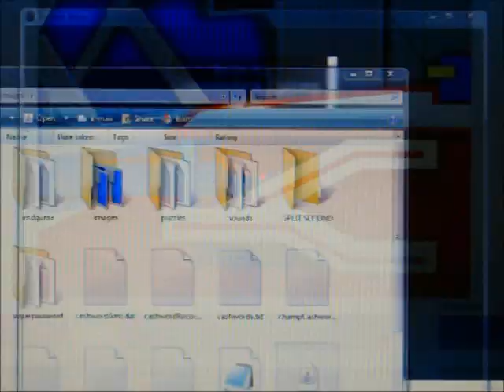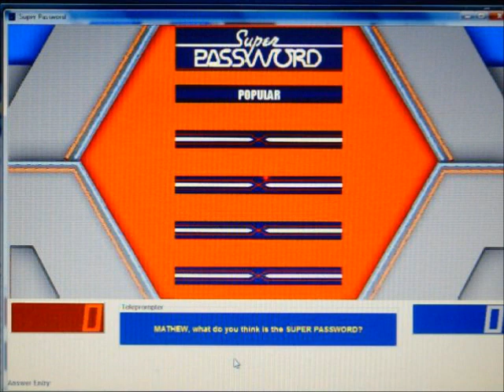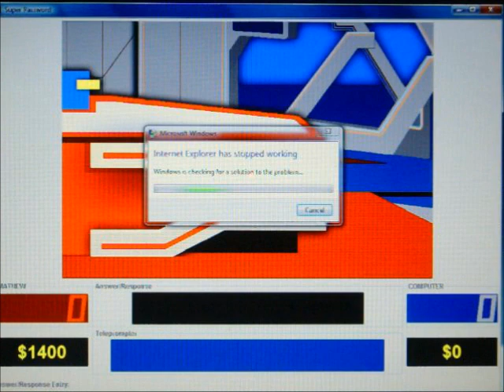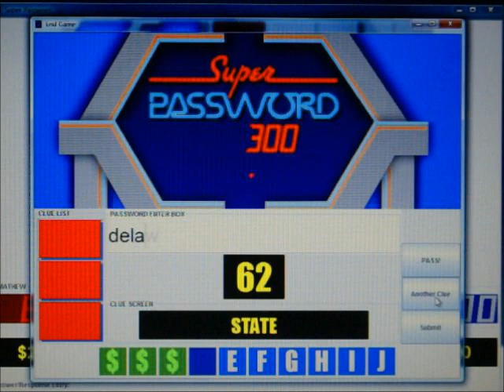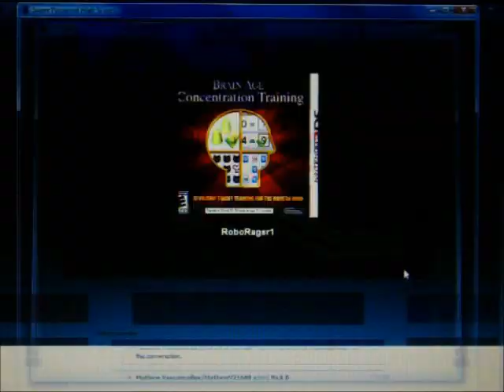Super Password PC Run Game 2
After a successful first game, I've decided to go ahead and continue on with game 2 of my run of Super Password for the PC.  I currently have a 1-game winnings total of a mere $1400.  Unfortunately, I did not win Alphabetics last time.  Will I be able to do so this time and/or perhaps make it back-to-back wins?  You'll have to watch to find out.  Enjoy.